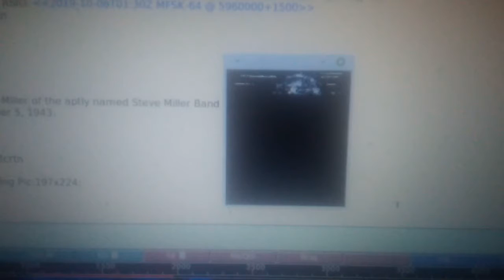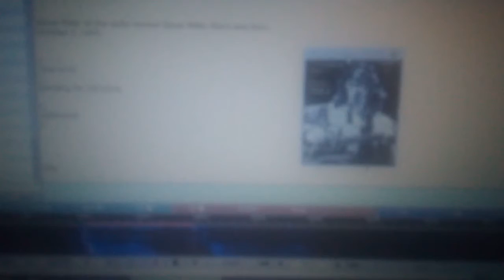KBC Digital on 5960 kHz 2019.10.06 0130 UTC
KiwiSDR in Ottawa.